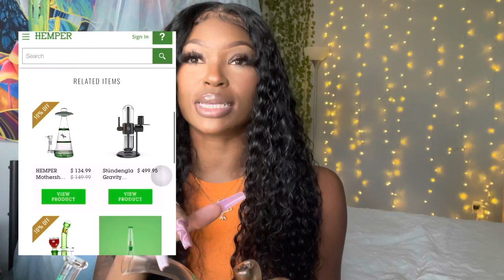My MUST HAVE Smoke Accessories! 🧚🏾‍♀️ Bongs, Hemp Wraps & More! Smoking With Intention! ✨❤️‍🔥🌿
What’s Her Angle? The Talk Show!

Facebook : Create Fate & A Place For Pixies Group

Send me tings!
1000 W. Walnut St.

currently in dallas, tx
25 y/o
leo sun, aquarius moon, libra rising